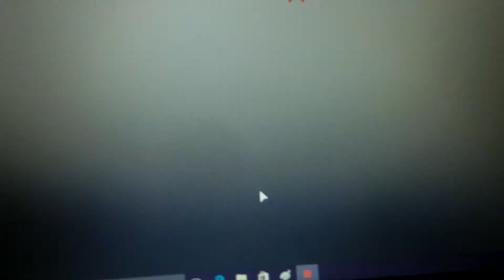Roblox po polsku murder mistury2! ! !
Ble ble